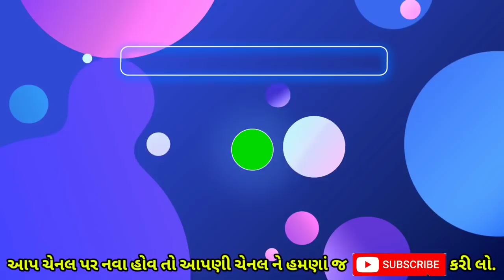આજ થી પેટ્રોલ ડીઝલ માં મોટો ભાવ ઘટાડો?? જરૂર જોઈ લો. Gujarat_News Tv9 ગુજરાત GNL Live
કાલ થી પેટ્રોલ.૭૫ રૂપિયા ડીઝલ ૬૮ રૂપિયા ?? જરૂર જોઈ લો, પેટ્રોલ ડીઝલનોભાવઆજનો gujarat_news ગુજરાત Gujarat_News Tv9 Gujarat_Mahiti  GNL live

રડી પડયા નીતિન પટેલ, જરૂર જોઈ લો, Gujarat_News Tv9 Gujarat_Mahiti Ranchul Nitin_patel GNL Live

petrol gujarati,
petrol gujarat,
petrol gujarati ma,
patrol gujarati bhasha
petrol gujarati geet
gujarat petrol price
gujarat petrol pump
gujarat petrol pump neeraj
gujarat petrol bhav
gujarat petrol news

gujarat diesel rate,
gujarat diesel bullet
diesel engine gujarati
biodiesel gujarat
diesel bullet modified gujarat

With tears in his eyes, Nitin Patel's heart was touched by the question of not becoming CM.

Former Deputy CM Nitin Patel Will slightly angry amid announcement of new CM of Gujarat.

Gujarat CM Vijay Rupani Resigns LIVE Updates BJP High Command Gujarat Politics News.

Gujarati News